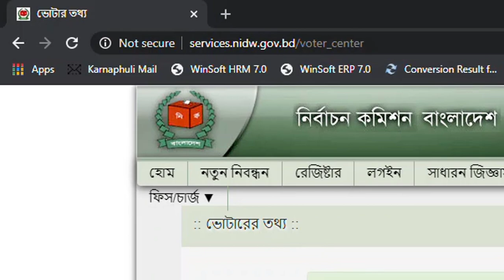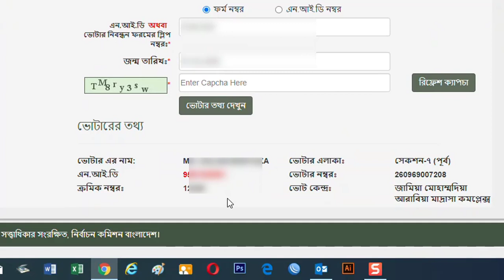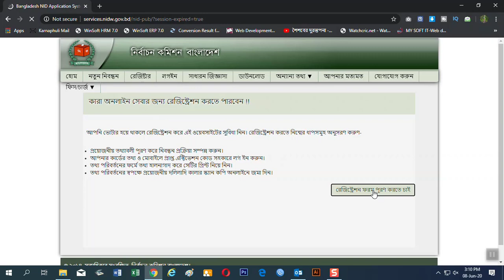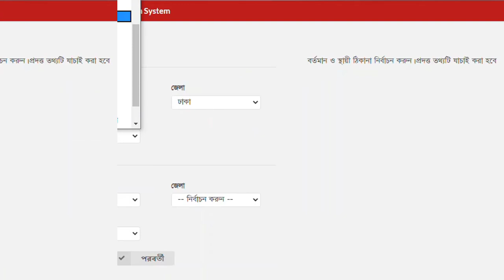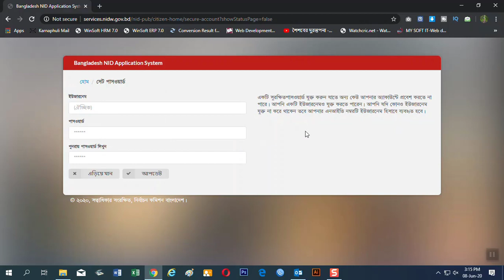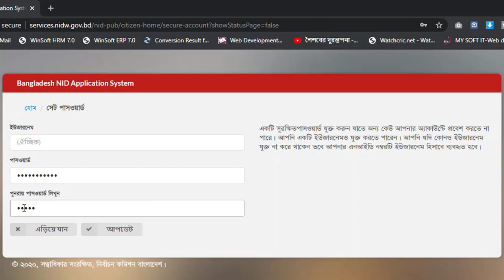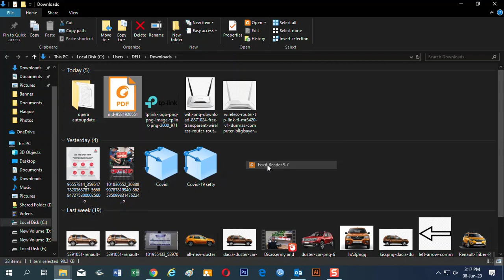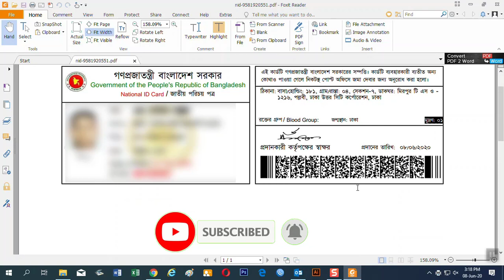How to download NID Card online copy in Bangladesh Bangla Tutorial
National ID (NID ) Card Bangladesh Online. Voter Registration Progress,  NID BD download online.

NID

The National Identity Card (Bengali: জাতীয় পরিচয়পত্র) or NID card is a compulsory identity document issued to every Bangladeshi citizen upon turning 18 years of age. The NID is a government issued photo ID just like the Bangladeshi Driver's licence, which is also a biometric, microchip embedded, smart identity card. The NID is required by Bangladeshi citizens for multiple essential public services, such as obtaining utility connections, as well as private services, such as opening bank accounts, in Bangladesh. Initially paper based laminated NID cards were issued since 2006. Then the paper based laminated NID cards were replaced by biometric and microchip embedded Smart NID cards for all adult citizens in Bangladesh from 2016 onwards. This was done to ensure security for the card holder as well as prevent counterfeiting and fraudulence. The government provides the Smart NID card free of charge to all adult citizens of Bangladesh.

Smart National Identity Card

The National Identity Registration Wing (NIDW) of the Bangladesh Election Commission introduced the Smart National Identity Card in October 2016.[6] This card has an integrated circuit embedded in it and it is also known as a "chip-based card" or "smart NID card" in Bangladesh. It is a pocket sized plastic card, almost the size of a credit card, with the embedded integrated circuit storing all the data. To maintain the security of the smart card, twenty-five international certifications and standards have been ensured. Since they are machine readable cards, the smart cards have additional safety measures to prevent forgery. The card holders currently receive twenty-two different types of services including banking, electronic Tax Identification Number (e-TIN), driving license, passport, etc.

Key facilities

The following facilities and services are available to citizens with the Bangladeshi smart NID card:
Citizens' rights and benefits

National identity
Driving license
Passport
Property land buying and selling
Open Bangladeshi bank accounts
Account Check
Bank loan support
Government pensions
Government financial aid or support
BIN facility
Share-BO account maintainers
Business trade license
Vehicle registration
Insurance schemes
Marriage registration
E-passports
E-governance
Gas and electricity connections
Mobile connect
Health cards
E-cash
Bank transactions
Students' admission facilities

Requirements

Updating the list of eligible voters is an ongoing process under the election commission.[8] Bangladeshi citizens who have frequently lived in an area and are 18 years or above, but not yet registered as a voter, may register. At the time of enrollment they need following supporting documents in addition to the application form:

SSC or equivalent certificate
Birth certificate
Passport, driving license, or TIN certificate
Utility bill copy, house rent receipt, or holding tax receipt (as proof of address)
Citizenship certificate (as applicable)
Father, mother, husband, or wife's NID bd photocopy
Recent Color photo with white background.

NID

স্বাগতম!! এই ওয়েবসাইটের মাধ্যমে আপনি নতুন ভোটার হিসাবে নিবন্ধন এবং পুরাতন ভোটার হিসাবে আপনার তথ্য হালনাগাদ করতে পারবেন।

কীভাবে বাংলাদেশের ভোটার আইডি কার্ড অনলাইন কপি ডাউনলোড করবেন বাংলা টিউটোরিয়াল